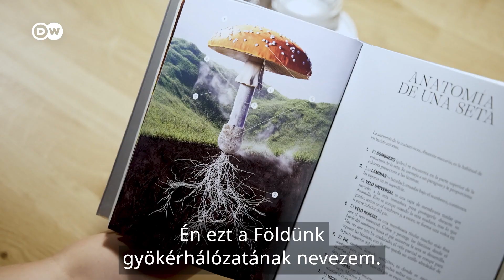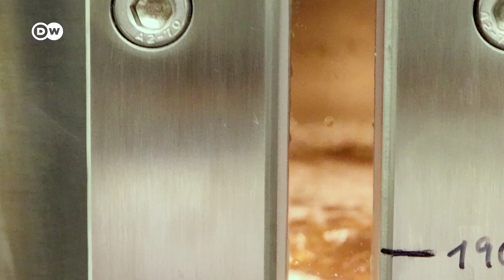Hús helyett gomba? Észrevenni a különbséget? A gombatermesztő szerint nem feltétlenül! | Zöldítők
Hús helyett gombából is elő lehet állítani azokat a fehérjéket, amelyekre az emberi szervezetnek szüksége van. Ezt bizonyította be Mazen Rizk hamburgi biológus, amikor a gombák föld alatti gyökérhálózatával, a micéliummal kísérletezett. És hogy miért tette ezt? Mert az állattenyésztés felelős az ember által előidézett üvegházhatású gázkibocsátás negyedéért. Mazen szerint ez jelentősen csökkenne, ha többen ennének a hús helyett például a gombák micéliumából készült húspótló termékeket.